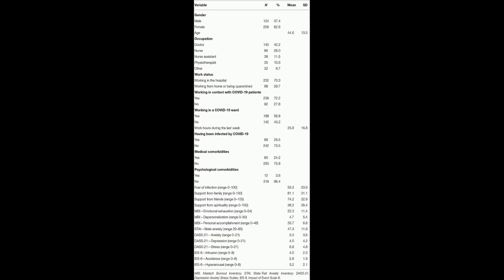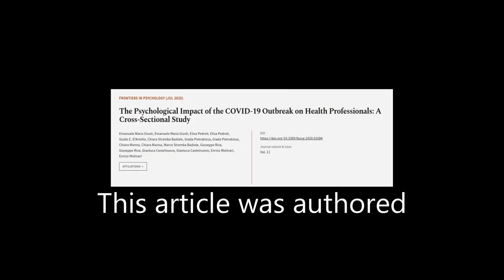The Psychological Impact of the COVID-19 Outbreak on Health Professionals: A Cross-Se... | RTCL.TV